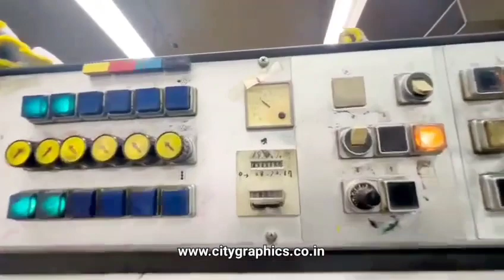HEIDELBERG SM 102 6 COLOR 1987, Imported from Japan 🇯🇵